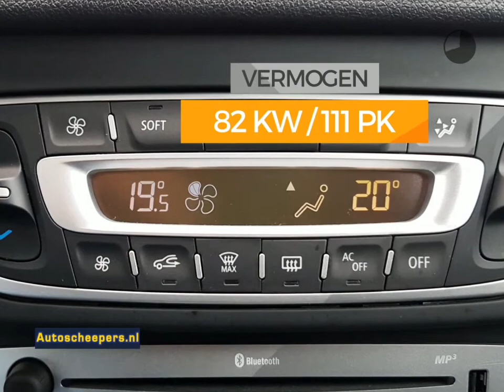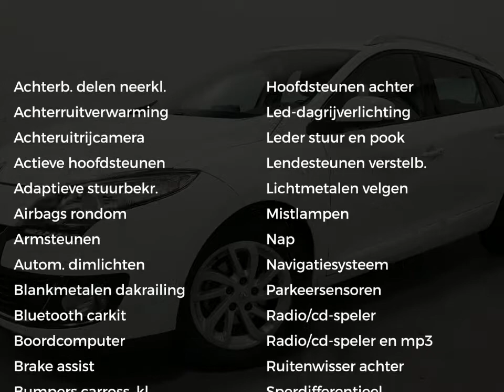Renault Mégane Estate 1.5 dCi Collection NAVI/PDC/CRUISE/CLIMA/LMV